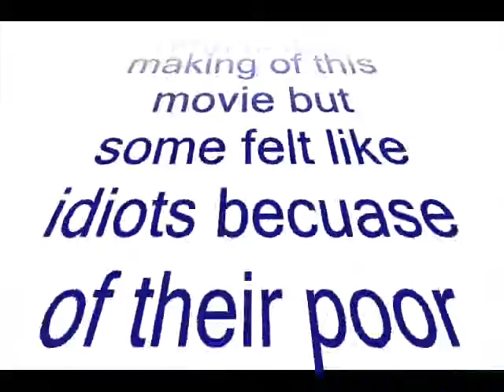Dogs Galore!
Another HAGM movie